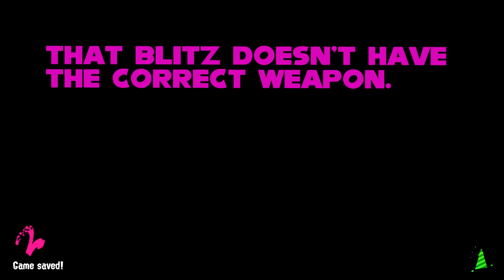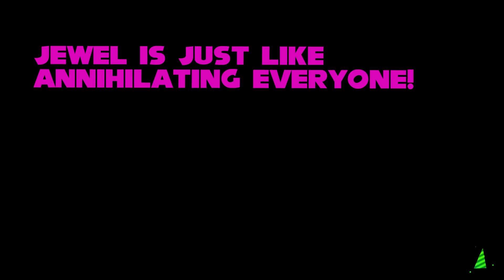Weapon Randomizer, But There's A Steamed Ham Reference | Fun Times WIth Woomys! | (Splatoon 2)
If you wish to submit fanart to be used in a video, please post to my twitter or preferably our discord 'Video_Artwork_Submissions' text channel!

Skyfi96
QueenVeemo
Coolkid14
ArtemisMyths
River The Squid
Sgt Woomy
CAJman777
LeoTeEdglord
Ryuspark
SkyVolts
Konata21
BloodWingdAngel
**MiiMan**
Tea Berry
LiteralGrahamCracker
ColorCraze
Eraisuithon Sotiri
Wuffle Wolf
Arash GuardianiX
Skiibs
Miss Tadion
SS+Ethan
BlitzHedgie
Chuck1200
mmishee
ToxicKate
Bloo Marshmallow
MickeyPhorGens
Summerlycoris
MaddiLeigh
Zuzu Is A Woomy
Frank Foxx

Blitz: Housemate